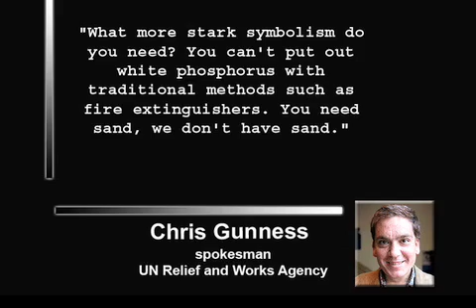Israeli 'White Phosphorus' Attack on U N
The UN Relief and Works Agency, which looks after around four million Palestinian refugees in the region, suspended its operations in Gaza after the attack on its headquarters, in which three of its employees were injured.